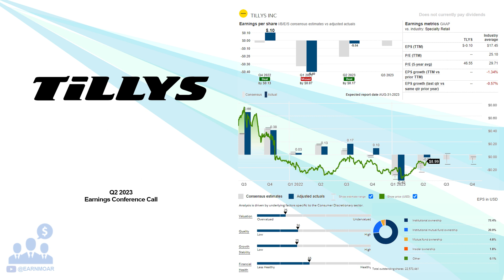$TLYS Tillys Inc Q2 2023 Earnings Conference Call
08/31/2023 Q&A: 12:06
Tilly's, Inc. operates as a specialty retailer of casual apparel, footwear, accessories, and hardgoods for young men and women, and boys and girls in the United States. Its apparel merchandise includes tops, outerwear, bottoms, swim, and dresses; and accessories merchandise comprises backpacks, hydration bottles, hats, sunglasses, small electronics and accessories, handbags, watches, jewelry, and others, as well as hardgoods consists of skateboards, longboards, and related equipment for skateboarding, snowboarding, and surfing. The company also provides third-party merchandise assortment across its various product categories. The company also sells its merchandise through its e-commerce website, tillys.com. Tilly's, Inc. was founded in 1982 and is headquartered in Irvine, California.